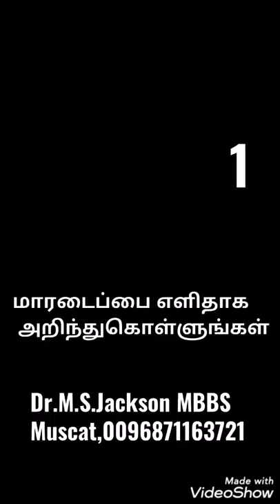Doctor explanation about heart attack..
Doctor Jackson explain the Simple ways to know about heart attack.

Tamil visuals